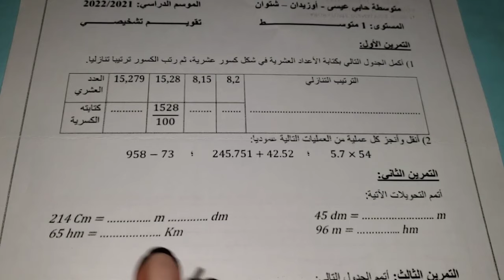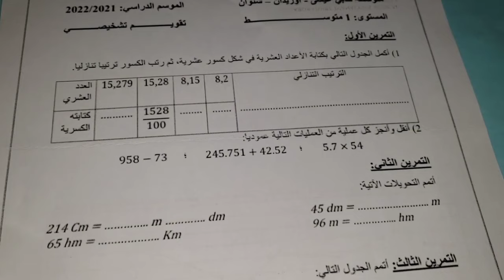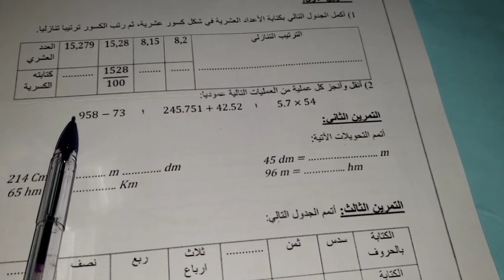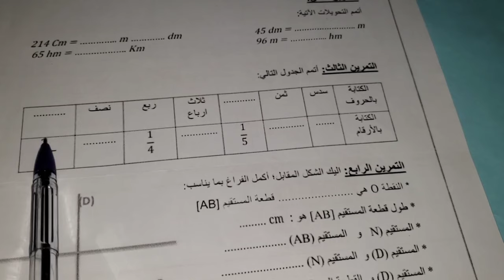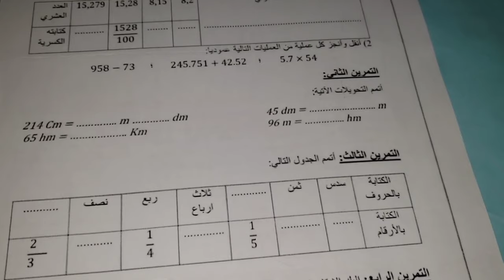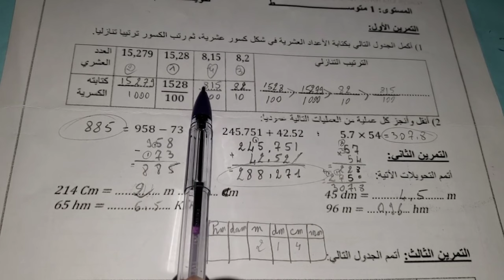تقويم تشخيصي في الرياضيات 1 متوسط للعام الدراسي الجديد 2024/2025 مع تذكير بالمكتسبات القبلية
رياضيات للفصل الاول
سنة 1 متوسط
السنة الدراسة 2024/2025
دروس الرياضيات
تقويم تشخيصي في الرياضيات
تذكير و مراجعة في مادة الرياضيات